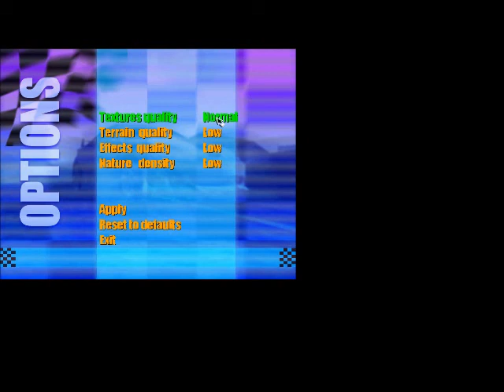Big Rigs - The Ghost Truck That Doesn't Give A F'ck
The 3rd installment in the Worst Games series, Matt plays Big Rigs:Over The Road Racing and prominetly demonstrates why it is one of the worst games ever made, worse than E.T? You decide.
Matt: "I spelt the word "trivia" wrong and fucked up on the censoring of the word "bellends", so grammar nazis please ram predictable spelling correction comments up your shitters as they wont be taken notice of, thank you!"

References:
Sabrepulse-Gare De Europa
KoRn-Coming Undone